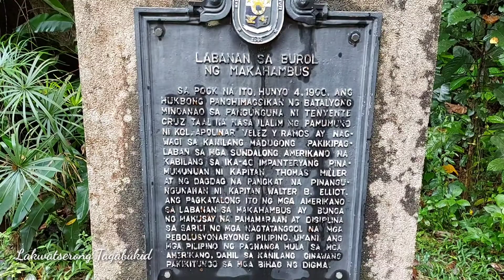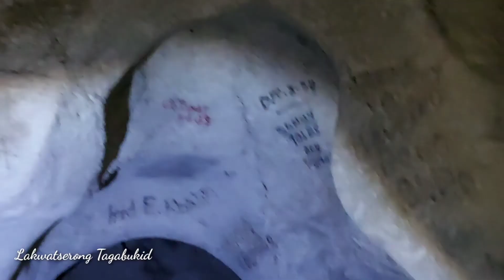Macahambus Cave-Unplanned Adventure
Macahambus cave is located at Brgy. Bayanga Cagayan de Oro City. It consider as a refuge of Filipino Soldier during Filipino-American War. Thank you for waching! See u on my next video.
Please subscribe and hit the notification bell for you to notify on my next video, please give this video a thumbs up if you like it and comment down below where you want me to go next.